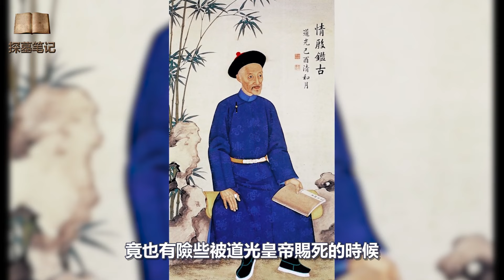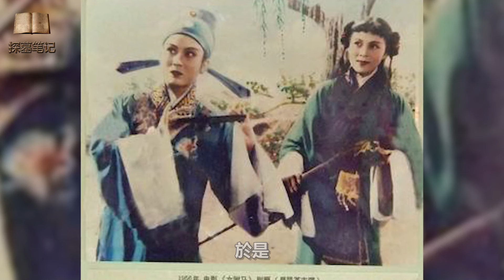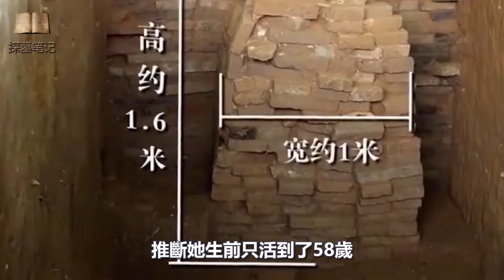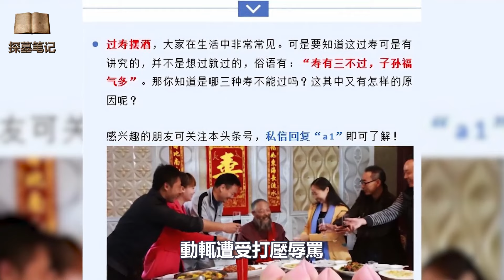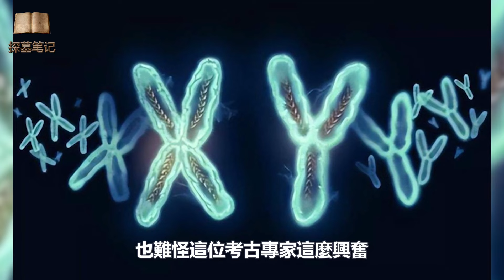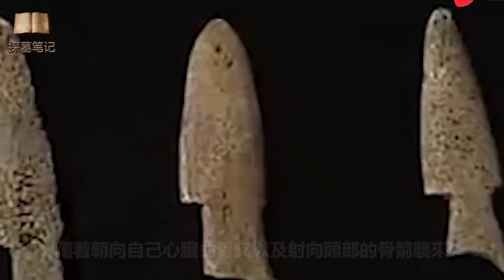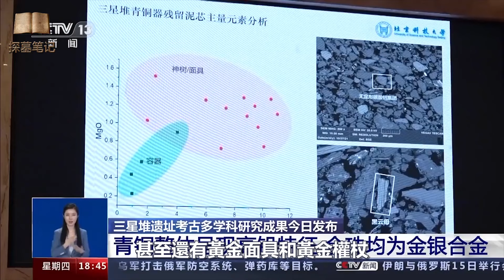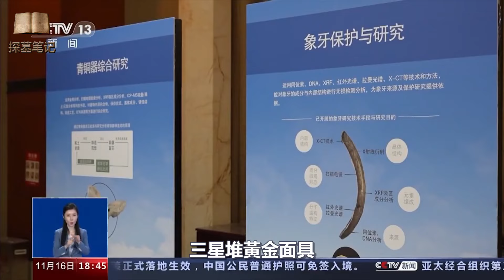難怪武則天非殺王皇後，你看不殺的後果，會有多麽悲慘？｜探墓笔记